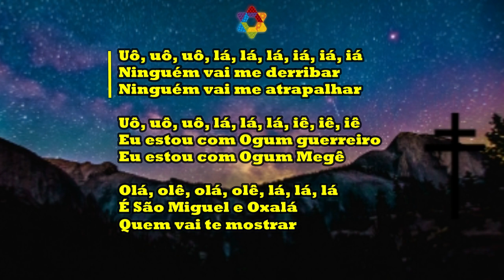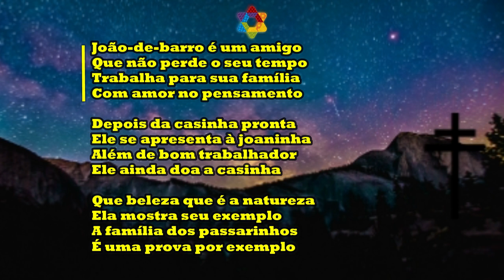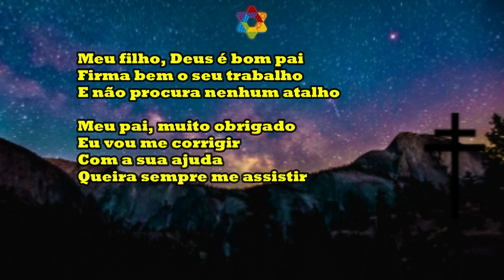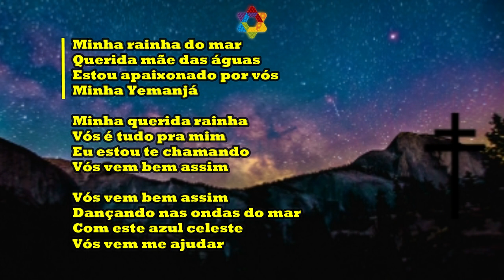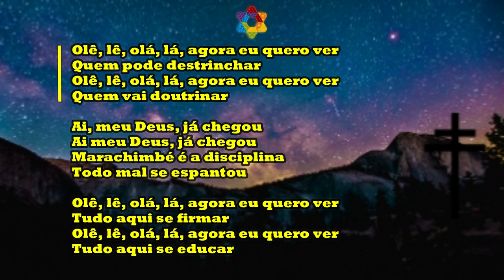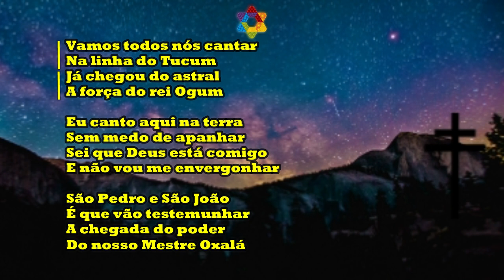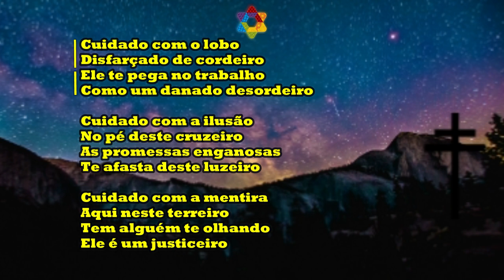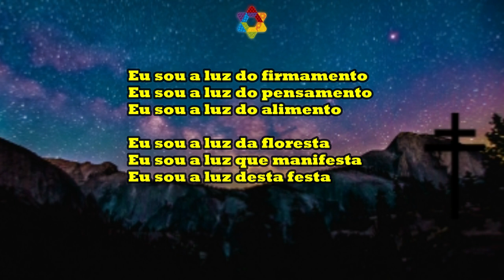HINÁRIO ESTRELA DE ARUANDA - HINOS 51 AO 75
Hinário do Pai João
51 Olá Iê 0:06
52 Senhor Sete Flechas 1:48
53 Olha o toque do tambor 3:04
54 João de barro 4:53
55 No deserto da vida 7:46
56 Salve as forças de aruanda 11:08
57 Joãozinho 12:15
58 Eu quero um mundo melhor 13:57
59 É cura, é cura, é cura 16:28
60 É a rainha do mar 17:58
61 Um recado lá do céu 19:20
62 Minha rainha do mar 21:25
63 Eu vou cantar 23:57
64 Olha a água cristalina 24:56
65 Tu toma tento sô 26:36
66 Marachimbé é a disciplina 29:18
67 E aí seus erês 30:40
68 Gira mundo 32:23
69 Eu vou dar só um aviso 34:29
70 Na linha do tucum 36:45
71 Oxalá é o nosso rei 38:58
72 Cuidado com o lobo 42:52
73 Vamos arrumar esta bagunça 44:32
74 Chamei a força eu peço força 48:40
75 Eu sou a luz 51:14